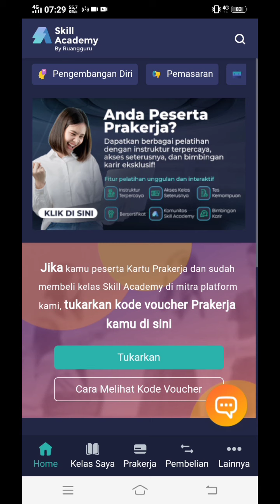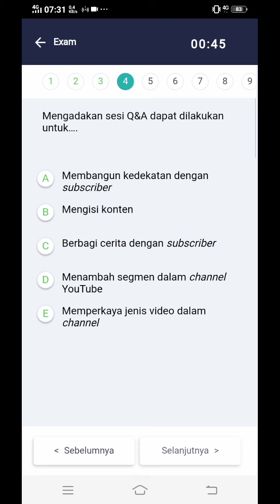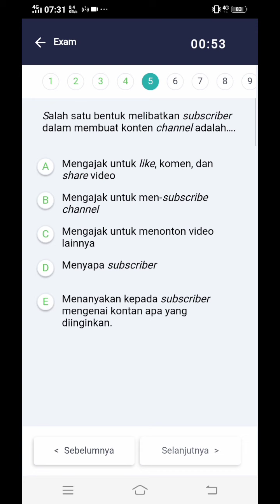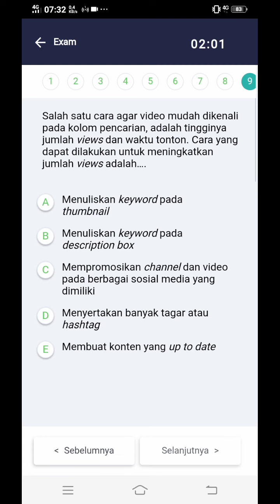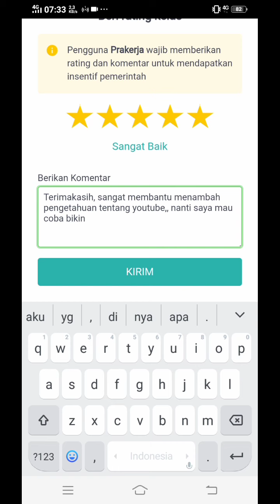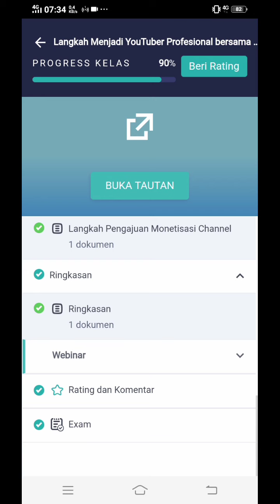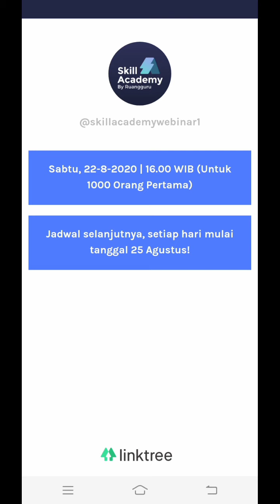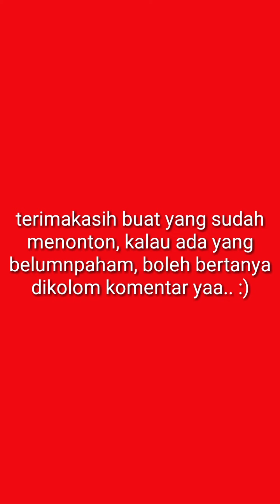kartuprakerja jawaban exam kelas 'langkah menjadi seorang youtuber profesional bersama gita savitri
Selamat yaa.. Bagi temen temen yang sudah lolos program kartu prakerja gelombang 4 & 5

Ini adalah jawaban exam kelas 'langkah menjadi seorang youtuber profesional bersama gita savitri'

follow me?